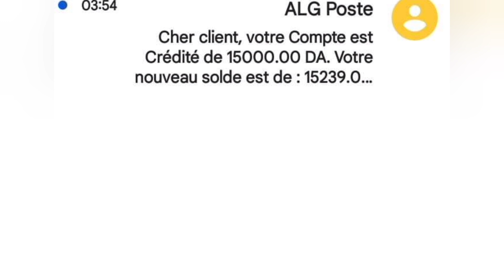منحة البطالة : دخول أول دفعة لمنحة البطالة لشهر ديسمبر اليوم 26_12_2023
تسجيل في منحة البطالة
كيفية التسجيل في منحة البطالة 2022
منحة البطالة في الجزائر 2022

موقع منحة البطالةناس لي مازالها تسقسي على الروابط

رابط التسجيل في موقع الوسيط

وثائق منحة البطالةتجديد لانام لستة اشهر من ضغطة زر واحدة تفاصيل